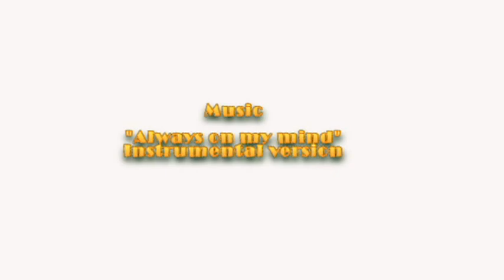Matrimonio de Katia & Álvaro